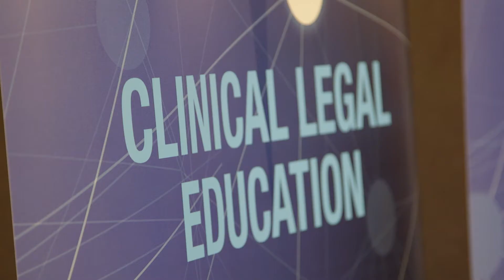More Than a Law Degree (Professor Bryan Horrigan, Dean of Monash Law)